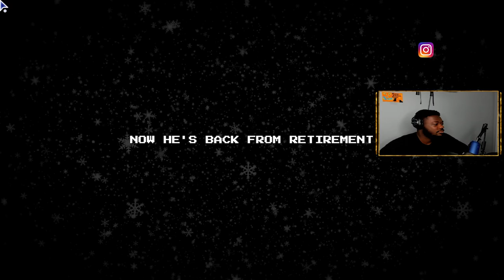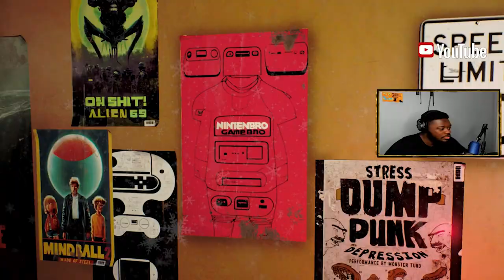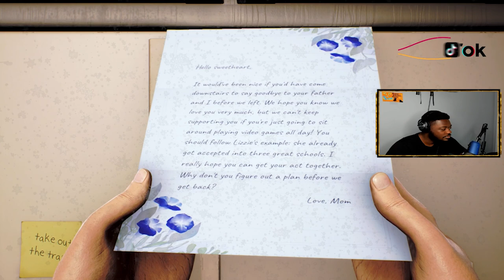High On Life (PC) Part 1 | Kenny The Gatlian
►Next Part
►Subcount Goal

91% .. 364/400